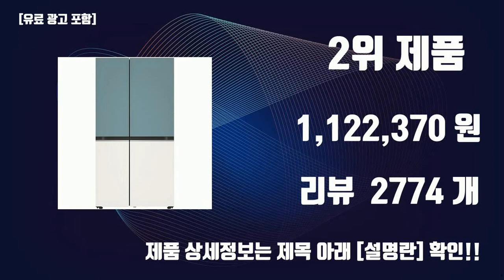lg냉장고2도어 이것만사세요 실패 없는 구매 방법 TOP10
잇템 핫템 lg냉장고2도어 이것만사세요 실패 없는 구매 방법 TOP10

1위. LG전자 2도어 일반냉장고 189L 방문설치, 화이트, B182W13 [352,510원]

2위. LG전자 디오스 오브제컬렉션 양문형 냉장고 메탈 832L 방문설치, 클레이민트(상단), 베이지(하단), S834MTE10 [1,122,370원]

3위. LG전자 일반형냉장고, 화이트, B602W33 [867,050원]

4위. LG전자 디오스 일반형냉장고, M301S31, 샤인 [559,000원]

5위. LG전자 일반형 냉장고 방문설치, B502S53, 샤인 [802,560원]

6위. LG전자 일반형냉장고, 샤인, B502S33 [626,420원]

7위. [색상선택형] LG전자 디오스 오브제컬렉션 양문형냉장고 S834AAA12 메탈 방문설치, 그레이 + 화이트, S834MGW12 [1,209,770원]

8위. 삼성전자 일반형냉장고, 엘리건트 이녹스, RT25NARAHS8 [405,000원]

9위. LG전자 일반형냉장고, 화이트, B502W33 [624,200원]

10위. LG전자 디오스 오브제컬렉션 매직스페이스 양문형 냉장고 메탈 832L 방문설치, 메탈 베이지, S834MEE30 [1,302,780원]